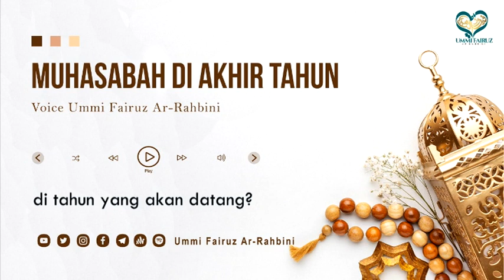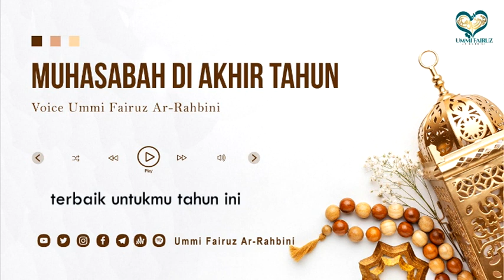Muhasabah di Akhir Tahun - Ummi Fairuz Ar-Rahbini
Muhasabah merupakan hal penting agar kita menjadi pribadi yang lebih baik. Yuk kita bermuhasabah di akhir tahun ini...

※ Mari Bergabung di Grup Ummi Fairuz Ar-Rahbini ※

InsyaAllah secara rutin admin akan share rekaman tausyiah Ummi Fairuz Ar-Rahbini, baik berupa teks, audio dan video serta info seputar Al-Bahjah.

Jangan lupa! Share kepada keluarga, kerabat serta sahabat.

Cukup memasuki SALAH SATU group karena setiap grup berisi konten yang sama, untuk bergabung silahkan klik salah satu tautan dibawah ini:

1. Group Khusus Akhwat/Wanita 🌸 (Ikhwan/Pria Dilarang Masuk)

2. Group Khusus Ikhwan/Pria 👳🏻‍♀(Akhwat/Wanita Dilarang Masuk)

Salurkan Infaq Terbaik Anda, Melalui :

INFAQ CENTER
💳 Bank Syariah Indonesia
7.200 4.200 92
(Atau)
💳 BNI Syariah
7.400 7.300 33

♻ Zakat Center
💳 Bank BNI Syariah
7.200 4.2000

♻ Wakaf Tanah Dan Pembangunan Al-Bahjah
💳 Bank Syariah Indonesia

♻ Infaq Beras dan Makan Al-Bahjah
💳 Bank Syariah Indonesia

♻ Orangtua Asuh Al-Bahjah
💳 Bank Syariah Indonesia